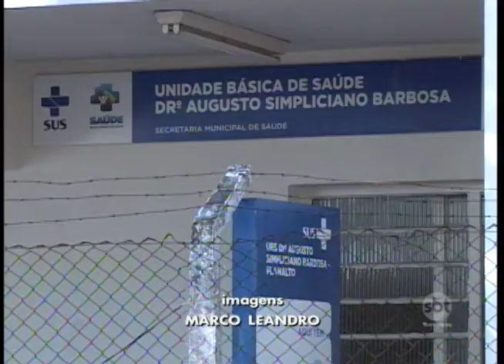Polêmica: decisão da Justiça limita trabalho de enfermeiros